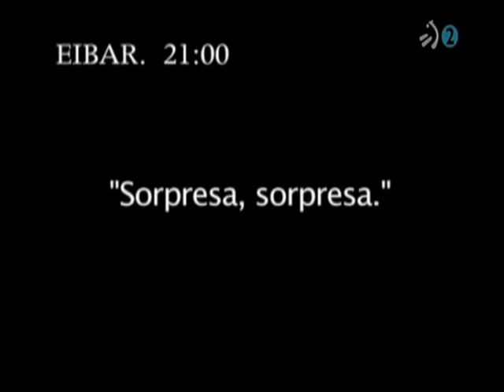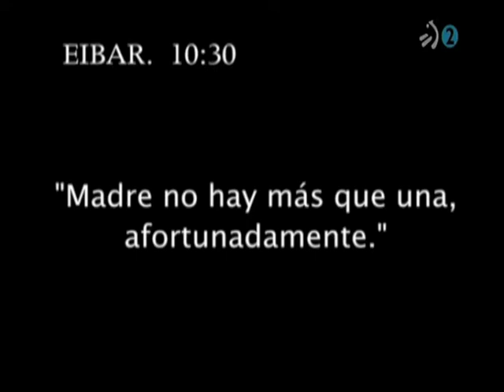Mi querido Klikowsky cap 101 (5/5) "Si yo fuera alcalde" (Última temporada)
Saúl Klikowsky sospecha que alguna de sus compañeras le está robando en el bar "La Bombonera". Txomin se tropezo en una acera y va a intentar escribir una carta al ayuntamiento para quejarse. Manu le va a regalar la presencia de Alex Ubago para su cumpleaños